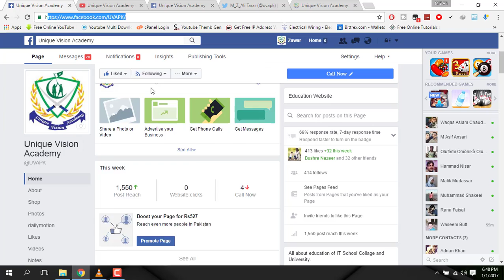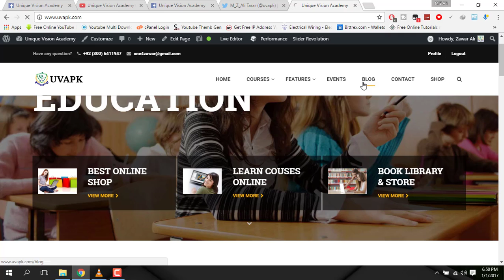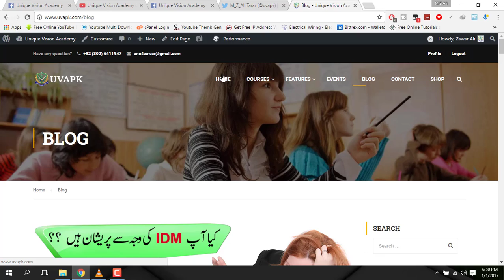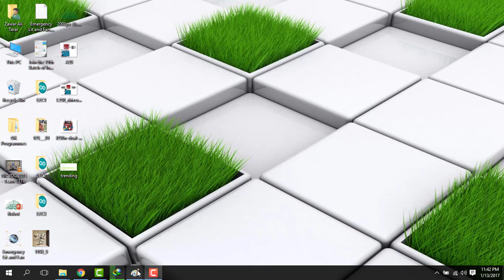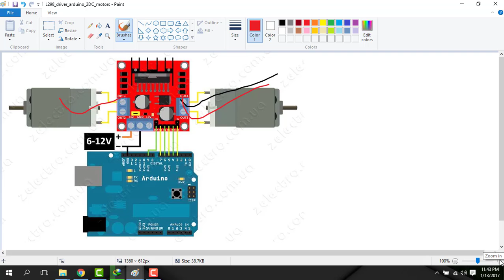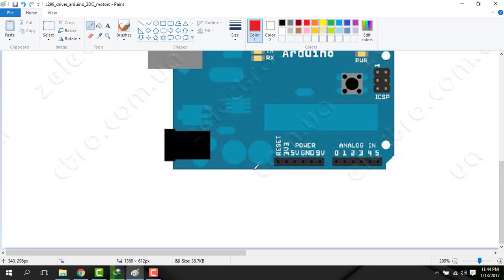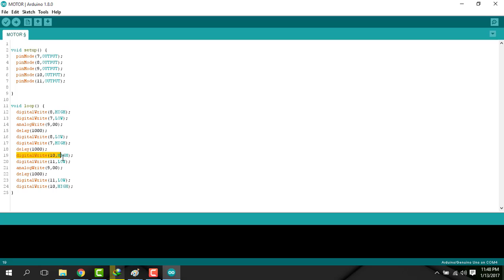How to interface L298D motor drive and motors with arduino